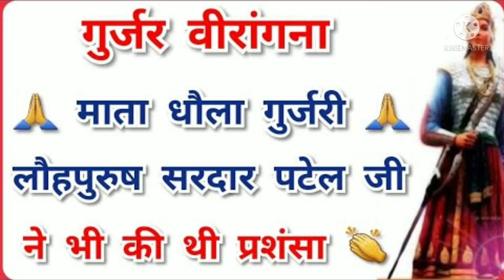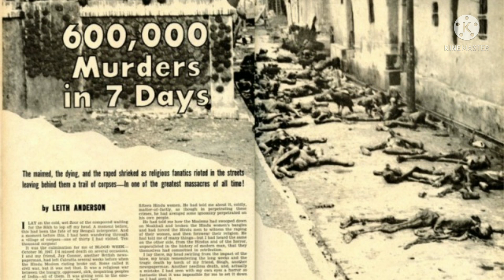Virangna Maa Dhola Gujjari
Dhola Gurjari Ji Ki Video
Veer Gurjari Ki Video
Jai Veer Gurjar Samaj
Gujjar ke Video
Gujjar Samaj
Gurjar Brand
Gurjar Community